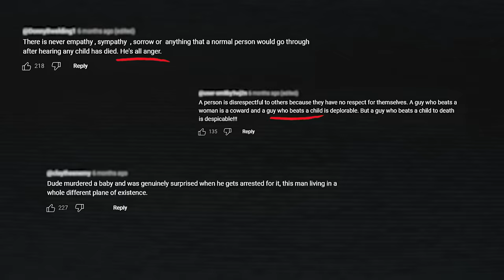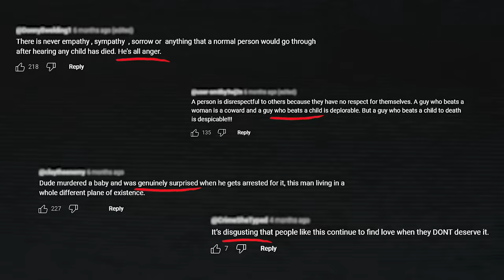When Detective Realizes That Babysitter Is The Killer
Welcome to Real Crime Psychology. Embark on a journey into the mysterious case of Bryant, facing charges of felony murder and child ab*se. Follow the twists and turns in an interrogation that uncovers hidden truths and complexities. Join the detectives as they navigate through the enigma of human behavior, making us question what's real and what's not. This is more than just a crime story; it's a puzzle that invites you to ponder the thin line between truth and deception in the pursuit of justice. Dive into this gripping tale, where mysteries unfold and leave you questioning the secrets that lie beneath the surface.